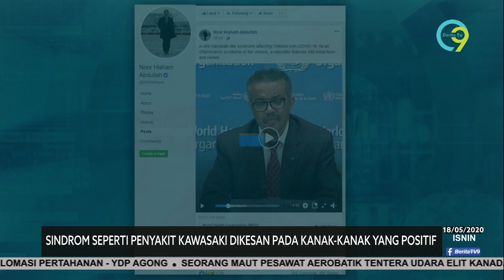COVID-19 | Penyakit Kawasaki Dikesan Pada Kanak-kanak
Pertubuhan Kesihatan Sedunia (WHO) melaporkan terdapat sindrom seperti penyakit Kawasaki pada kanak-kanak yang positif COVID-19.